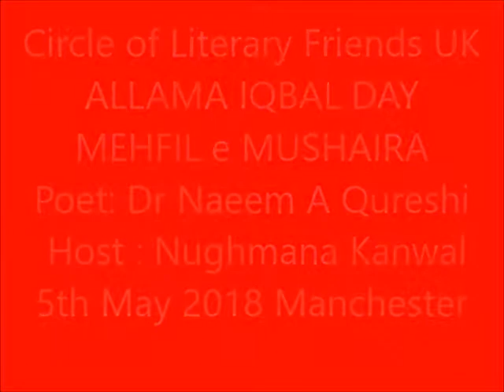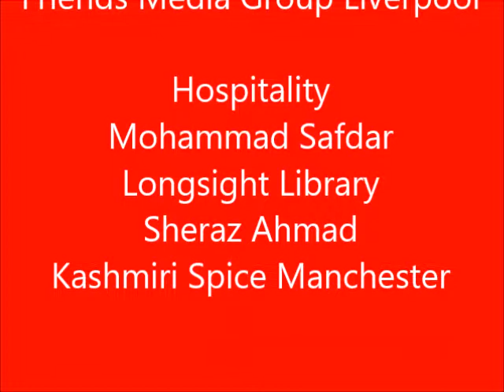CLF IQBAL DAY 2018 Poet Dr Naeem Ashraf Qureshi 5th May Manchester